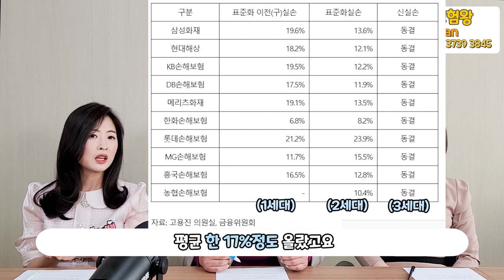4월 보험료인상전 보험상품 총정리!! (어린이보험 유병자보험 수술비보험 성인통합보험 핵심요약~)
4월 예정이율인하로 보험료가 대폭 인상이 될예정이며
보장내용은 축소예정입니다. 특히 수술비보험이요!!

그래서 남은 2주동안 어떻게 가입을 해야 될지...
구체적으로 원포인트 레슨!! 해드립니다.

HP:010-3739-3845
카톡친구추가:r2an
카톡플러스친구:보험왕